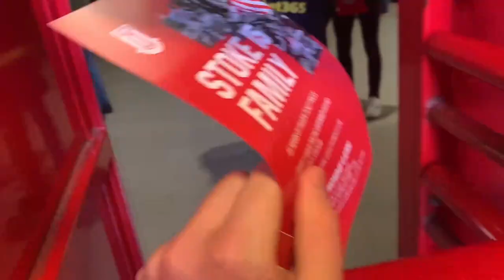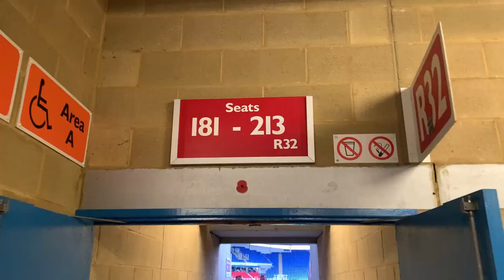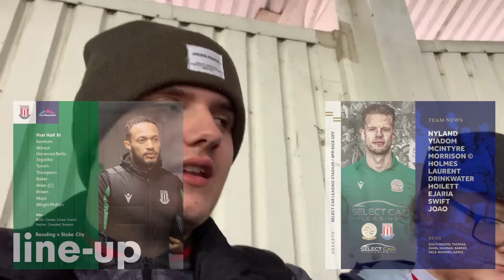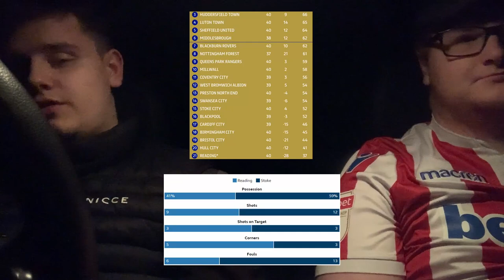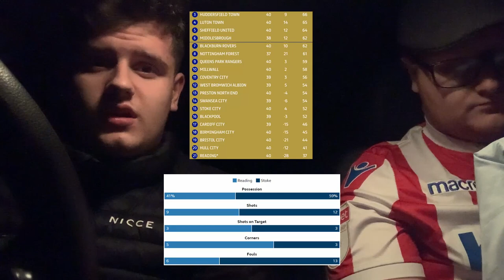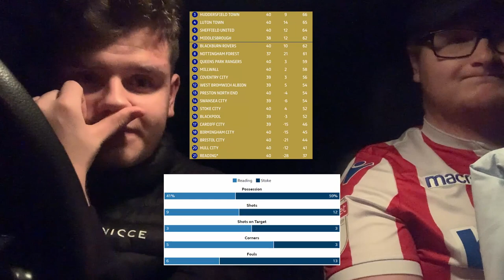BACK TO THE INCONSISTENT REALITY | Reading 2-1 Stoke City | MATCHDAY VLOG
Reading 2-1 Stoke City (Matchday Vlog #14)
Oh dear it's happened again

Timecodes:
Intro - 0:00
Travels to Select Car Leasing Stadium - 01:16
Pre-match Reaction - 03:27
Kick-Off - 06:33
Half time - 12:02
Second Half - 13:28
Full time - 19:39
Travels Home - 19:22
Post-match reaction - 20:29